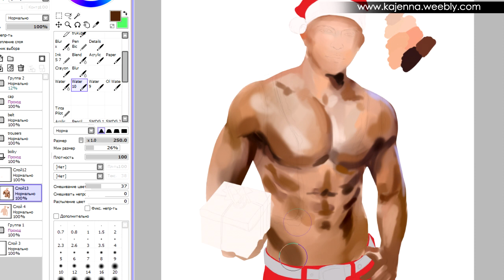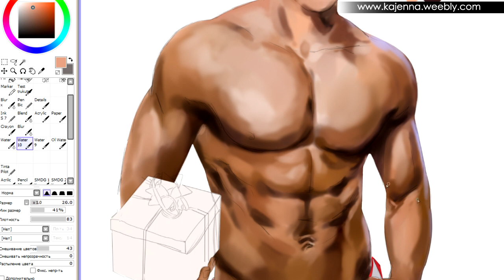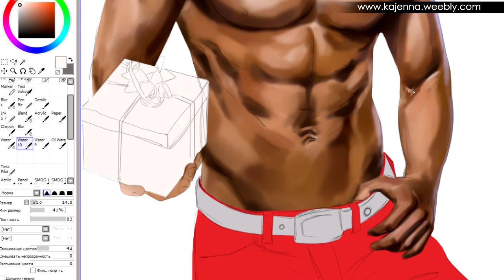Santa Claus / Digital painting by Kajenna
You can purchase PSD file HERE (купить PSD файл с разными вариантами цветовой гаммы одежки можно по ссылке)

My channel is dedicated  to all people who like Photoshop. Here you can see how digital picture is created, also you can find some tutorials of Photo Art. New videos are issued every 2-3 weeks.